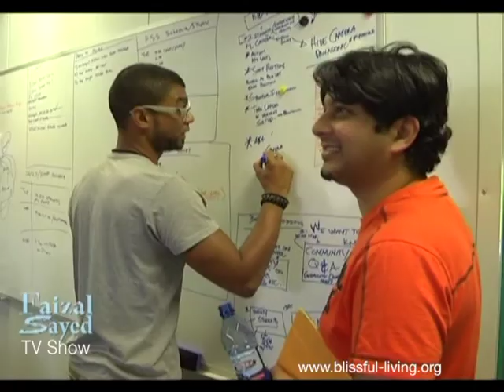Ashraf Moorad on Top TV (Mar 2013) - Part 4: The Life-Work of Ashraf Moorad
This is part 4 (2m57s segment) of a 25min interview with Ashraf Moorad on 'The Faizal Sayed Show'. The show was shot in Cape Town, South Africa in March 2013. In this segment Ashraf speaks about his Life-Work.

For more information on Psycho-Spiritual Scientist & Empowerment Specialist Ashraf Moorad's life-work